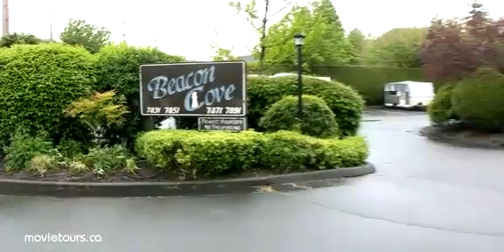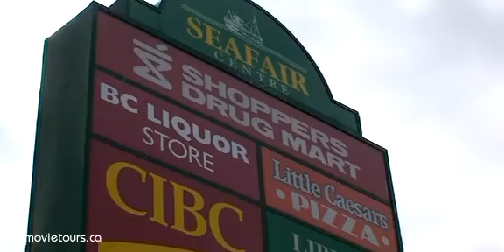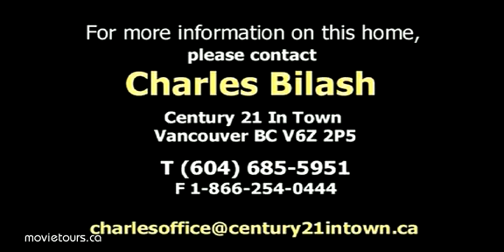#110-7891 No.1 Road, Richmond BC / SOLD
Through the lush courtyard is your own private entrance where you will be greeted by the big open foyer & dining room area. This 1140 sqft 2 level home has so much to offer. The main floor has 2 large decks, a wood burning F/P; large bright living room; updated kitchen (which incl all new S/S appls); 2 piece powder room & large pantry (or insuite storage space). The 2nd floor has 2 extra large bdrms; the spa inspired bathroom; insuite laundry & linen closet. The home has been recently painted in stunning rich Benjamin Moore decorator colours & comes with 1 parking stall & separate storage locker. There's plenty of visitor parking for the complex & a playground area. Family friendly neighbourhood.